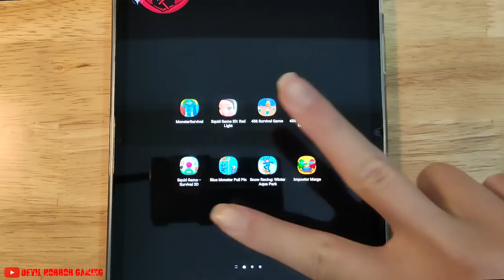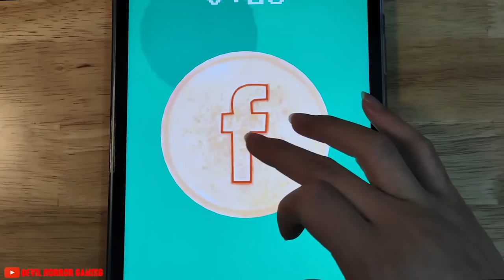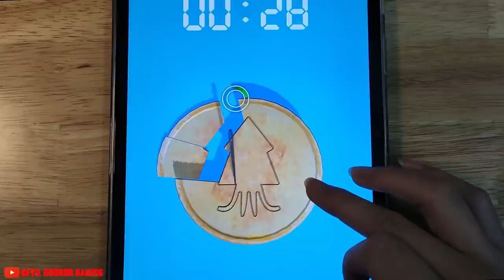Monster Survival, Squid Game 3D, 456 Survival Game, 456 Squid Survival, Blue Monster, Snow Racing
Monster Survival, Squid Game 3D, 456 Survival Game, 456 Squid Survival, Survival 3D, Blue Monster, Snow Racing, Hit Master, Imposter Assassin